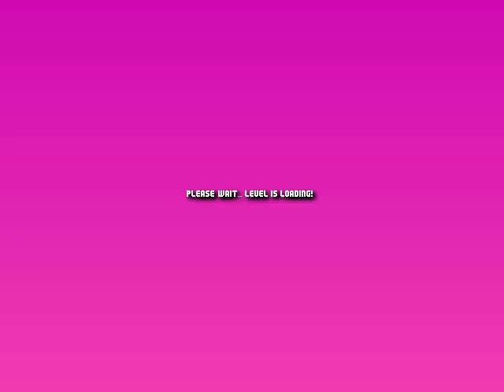Mario Worker Remake (v3.03) - World Dark Kingdom by ButcherFire (PL)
W tym odcinku przechodzę trudny świat, który stworzył ButcherFire. Niestety z jakiegoś powodu mapa świata się zbugowała i nie mogłem z niej włączyć ostatniego etapu, dlatego przeszedłem ten poziom odrębnie.Muzyka bardzo mi się podobała, a level design też był niczego sobie, aczkolwiek parę skoków jest bardzo trudnych, szczególnie jako duży Mario.